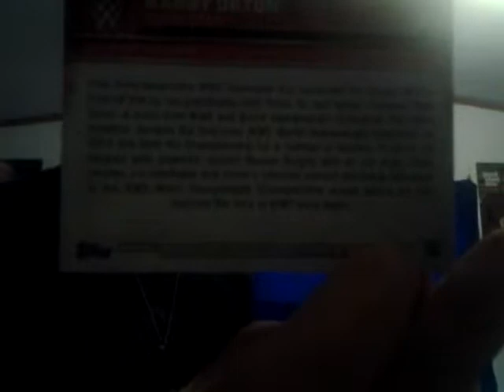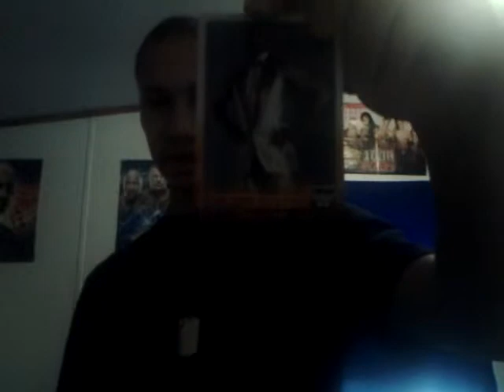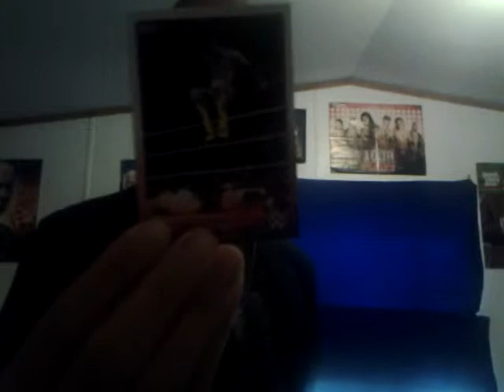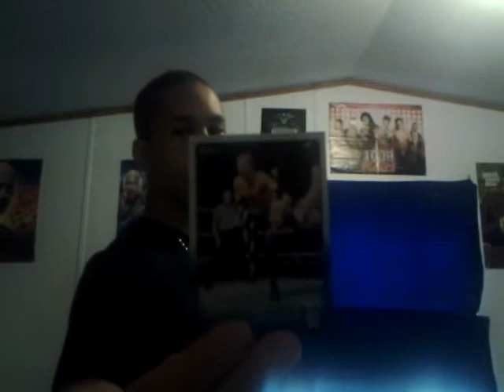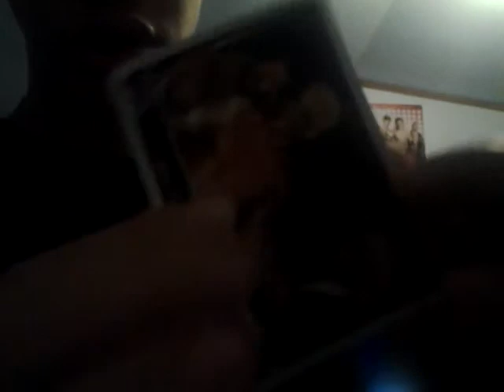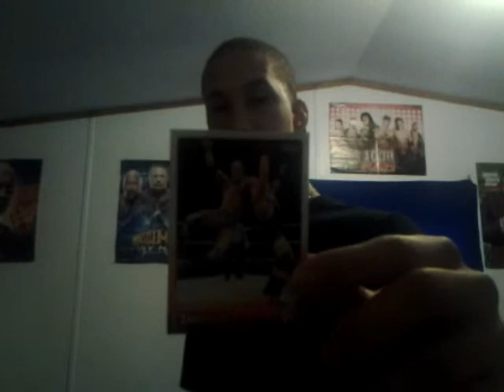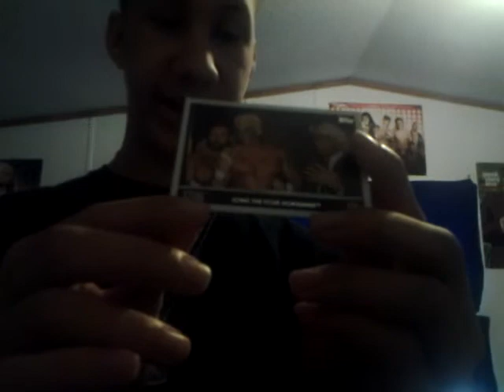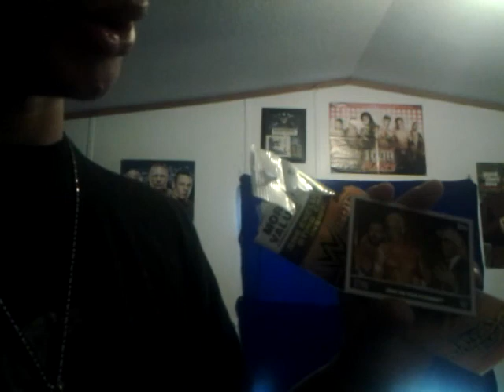Unboxing WWE 21 Card Pack